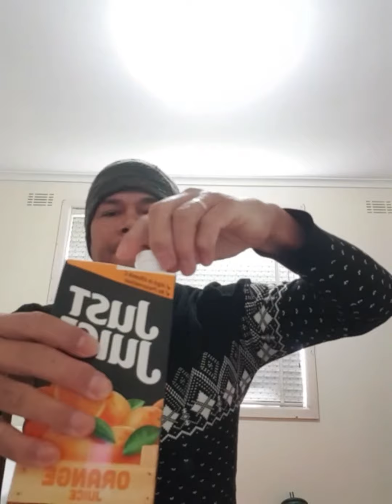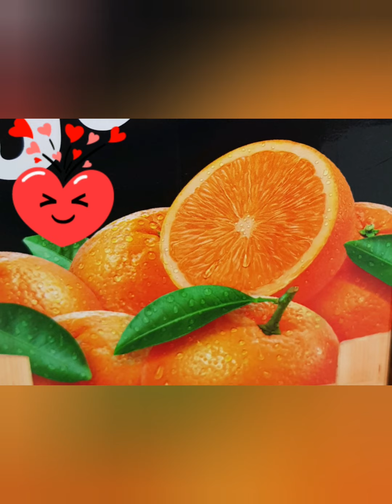យឹមវ៉ានដា់ របៀបធ្វើអក់ម៉ូន ស្រោចបន្លែ ជុំវិញផ្ទះ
របៀបធ្វើអក់ម៉ូនស្រោចវន្លែជុំវិញផ្ទះ